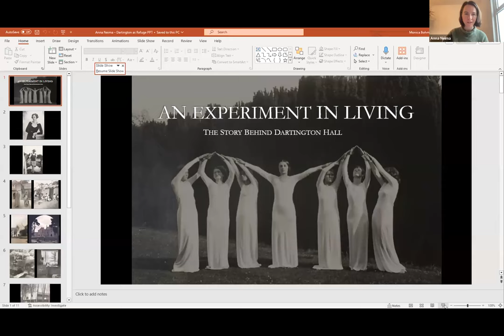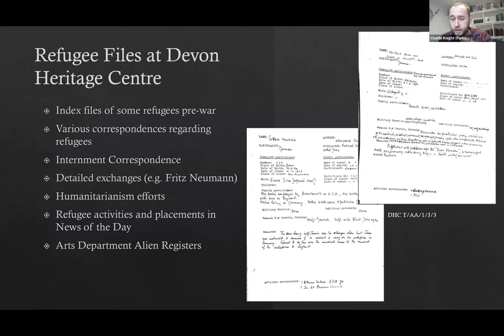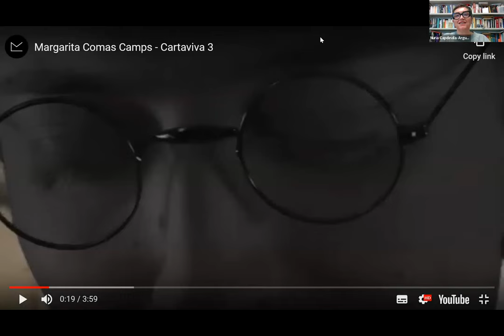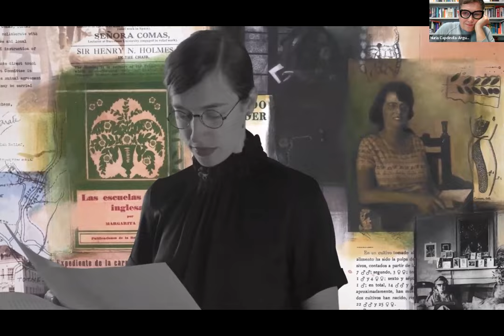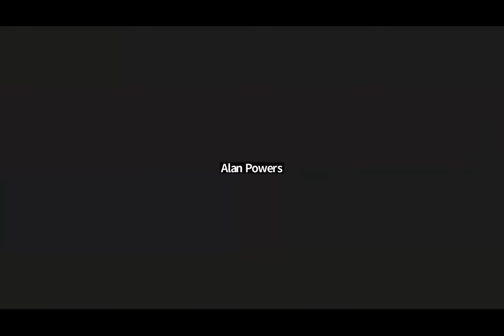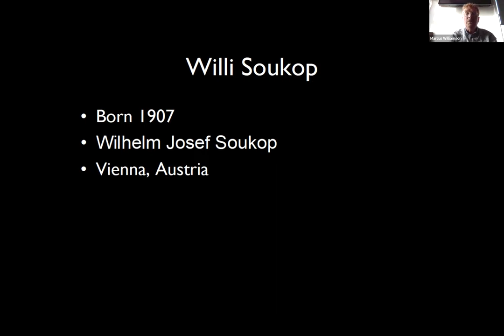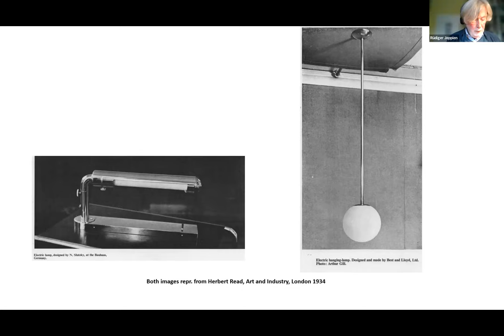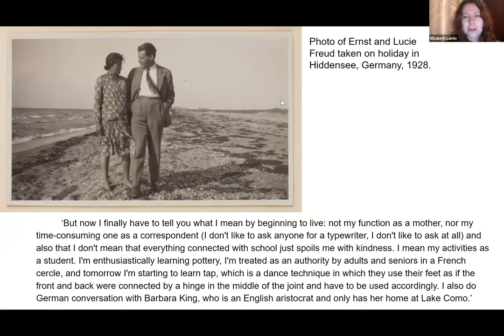Creative Sanctuary: Refugees at Dartington in the 1930s and beyond: Day One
Creative Sanctuary: Refugees at Dartington in the 1930s and beyond

An online symposium on 20-21 October exploring the little-known fact that Dartington Hall in Devon was an important place of sanctuary for refugees from Fascist Europe.

Dartington Hall, established by Leonard and Dorothy Elmhirst in the late 1920s as a utopian agricultural and educational experiment, became a much-needed place of refuge for a significant number of eminent creative individuals, who because of their Jewish background and/or anti-fascist stance, were forced to leave Germany (and later, Austria) after 1933. Spanish Republicans fleeing the Spanish Civil War were also welcomed.

Comprising a lively mixture of illustrated talks straddling multiple art forms (fine and applied arts, architecture, dance and music), discussions, Q&A sessions and film screenings, the programme will be aimed at both a general and a specialist audience, local, national and international.
The symposium, which draws on the very latest archival researches by established and early career scholars alike, will fill a significant gap in twentieth century British cultural and social history.

For full details of the programme, see below. For abstracts

The symposium is kindly supported by the Paul Mellon Centre for Studies in British Art, Shoresh Charitable Trust, the Elmgrant Trust and Counterpoints Arts.

Programme Day 1: Friday 20 October

00:00:00 Welcome and introductory words by Monica Bohm-Duchen, Founding Director of Insiders/Outsiders project

00:08:00 Dr. Anna Neima, author of Practical Utopia: The Many Lives of Dartington Hall: An Experiment in Living: The Story Behind Dartington Hall

00:47:44 Charlie Knight (Parkes Institute for the Study of Jewish/non-Jewish Relations, University of Southampton): The Refugees of Dartington Hall: Reflections on the Archive

00:47:44 Q &A + COFFEE BREAK

02:15:00 Professor Nuria Capdevila-Argüelles (University of Exeter): Girls in Science: Margarita Comas, from Menorca to Dartington

02:48:20 Discussion + Q&A

03:06:41 LUNCH BREAK

Architecture, Fine and Applied Arts

03:44:50 Introduction by architecture and design historian Alan Powers

03:53:52 Valeria Carullo (Curator, The Robert Elwall Photographs Collection RIBA British Architectural Library): Modern Architecture at Dartington

04:23:49 Marcus Williamson (independent curator and journalist): Artists and sculptors at work: René Halkett and Willi Soukop at Dartington

04:53:00 Sigrid Ruby (University of Giessen, Germany): A Man of Many Talents: Hein Heckroth at Dartington Hall School

05:12:27 Q&A + ‘comfort break’

05:30:03 Rüdiger Matthias Joppien (Honorary Professor, University of Hamburg): Naum Slutzky: Bauhaus Artist as a Refugee from Nazi Germany at Dartington, 1935 – 1940

05:55:15 Dr. Anna Nyburg (Imperial College London): Hellmuth Weissenborn: A Leipzig-born refugee from Nazism and Dartington Hall (1958)

06:13:35 Elizabeth Lamle (University of Birmingham): From Nazi Germany to Dartington Hall: Community and Migration in the Freud Family Letters

06:30:28 Discussion + Q&A